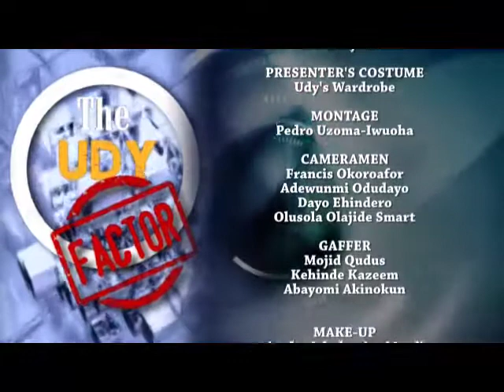SURROGACY & PRE IMPLANTATION GENETIC TESTING Part 2